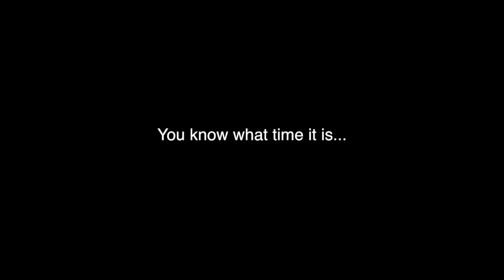Clovis vs Buchanan - 2018 Dual Promo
The rivalry continues!  Two of the best teams in the nation, five miles apart.  Don't miss the spectacle and sheer energy of one of the best high school sporting events in the country!

Buchanan vs. Clovis
Thursday, January 25th
@ Clovis High School
7:00pm